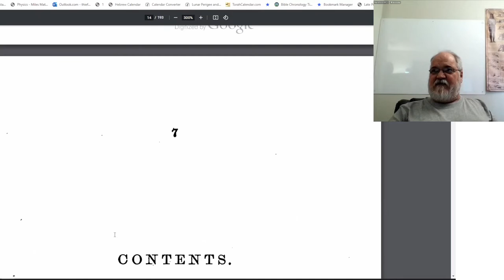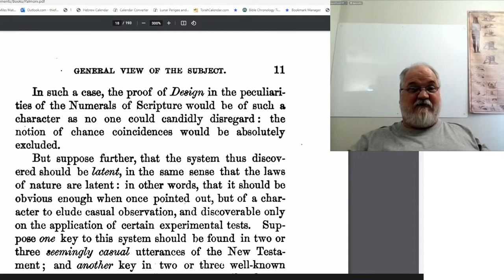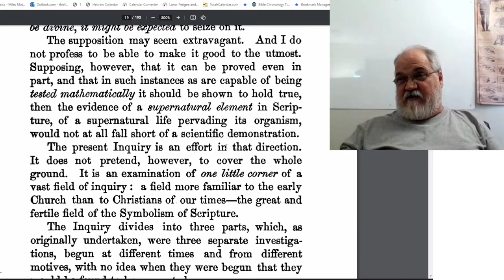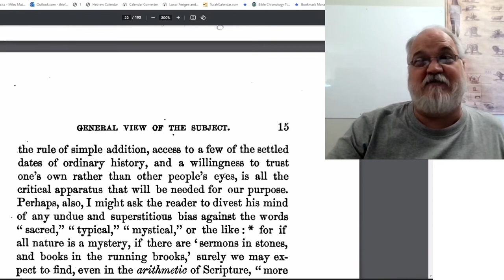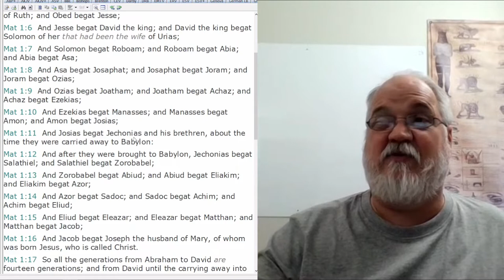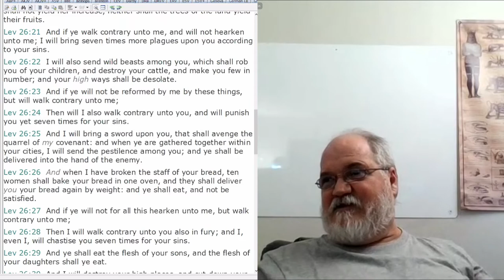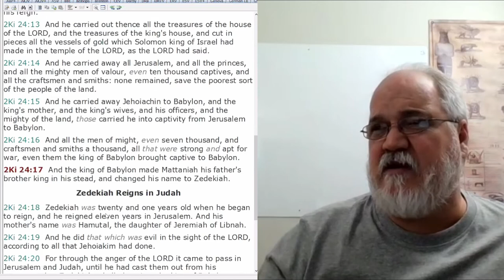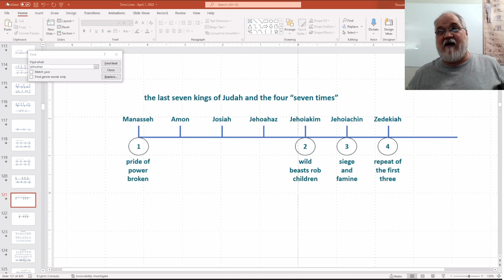2022 04 22 Presidents Of The USA Part 16 - Theodore Turner